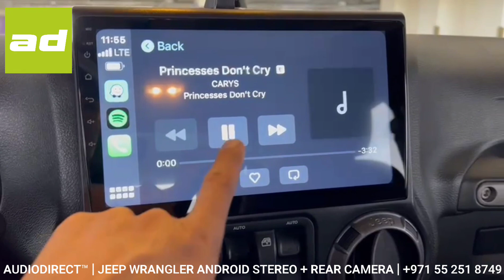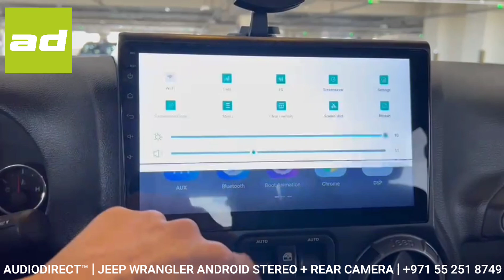𝗔𝗨𝗗𝗜𝗢𝗗𝗜𝗥𝗘𝗖𝗧.𝗮𝗲™ | 𝗝𝗘𝗘𝗣 𝗪𝗥𝗔𝗡𝗚𝗟𝗘𝗥 𝗹 𝟮𝟬𝟭𝟵 𝗹 𝟭𝟬" 𝗔𝗡𝗗𝗥𝗢𝗜𝗗 𝗥𝗘𝗧𝗥𝗢 𝗙𝗜𝗧 𝗦𝗧𝗘𝗥𝗘𝗢 𝗜𝗡𝗦𝗧𝗔𝗟𝗟 𝗹 𝟮𝟳𝟰𝟬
AUDIODIRECT.ae™ installed this plug and play 10" android unit with built in wireless Apple Carplay and Android Auto for this Wrangler customer.